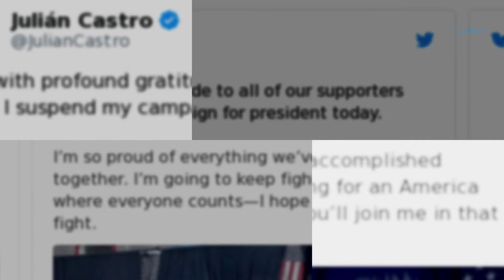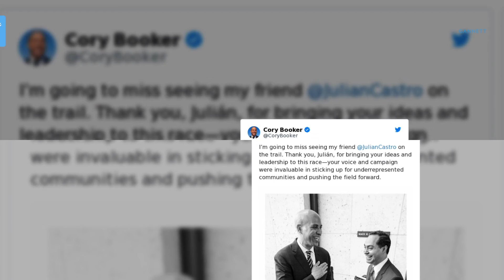What the 2020 candidates are saying on Jan. 2, 2020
There are 306 days until Election Day 2020. Here is what the presidential candidates are saying on Jan. 2, 2020.